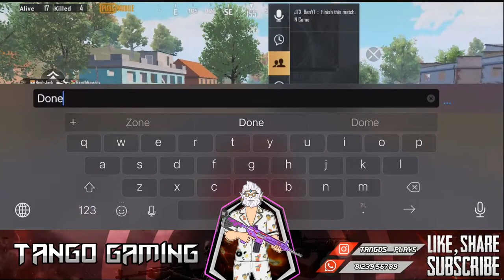CHOOSTARA LEDHA LAVDALO??pubgmobilelive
Tags #
telugu pubg live
pubg in telugu
telugu gamers online
pubg telugu now
telugu pubg
telugu
telugu pubg live
play with Telugu gamer live
telugu gamer live
Telugu pubg live
1947 telugu  gamerpubg
Esp Hack telugu
telugu hack live
 telugu\pubg rank pushtelugu
how to play pubg
pubg  download
Telugu Gamer Live || Telugu Pubg Live || 1947 Telugu Gamer || How Ramesh play pubg
Telugu  live Stream
Telugu Gamer  Live Stream
pubg telugu live
telugu live pubg
pubg live in telugu
telugu pubg live today
telugu pubg now
pubg telugu
funny telugu pubg
ramesh
telugu gamer Ramesh
Ramesh telugu gamer
telugu gamer
telugu ramesh pubg
telugu game live
ktx telugu gamer live
cosmicyt
maxmin telugu gamer
unq gamer
unq gamer live
pubg pranks
pubg pranking with squad
random game prank
pubg noob pranking
pubg mobile Elite pass plus
pubg mobile update
pubg mobile erangle
pubg mobile ad
pubg mobile akm pubg mobile arcade
pubg mobile aim
pubg mobile best sniper
pubg mobile best plays
pubg mobile best controls
PUBG VIKENDI
pubg mobile
pubg mobile chinese
pubg mobile chat room
pubg mobile custom match
pubg mobile
moto c pubg mobile
 pubg mobile
 pubg mobile
pubg mobile snow map
pubg mobile vikendi
pubg update
pubg hack
mortal telugu pubg
unq gamer telugu live stream
NoobTelugu gamer telugu gamer
telugugamerramesh
pubg mobile zombie